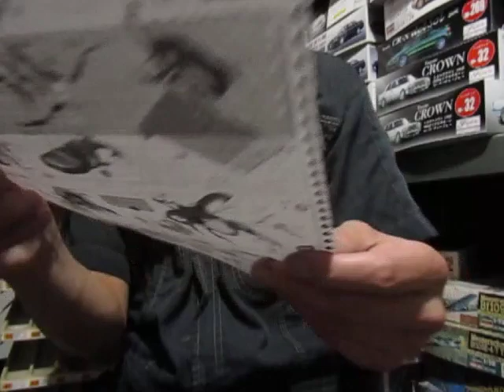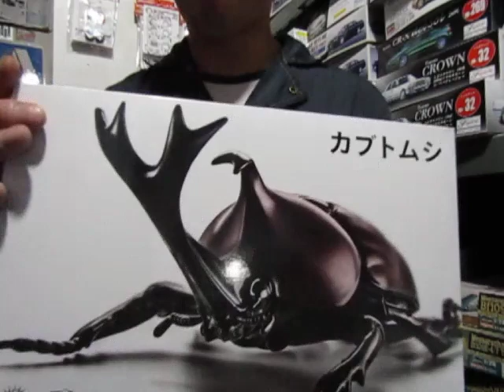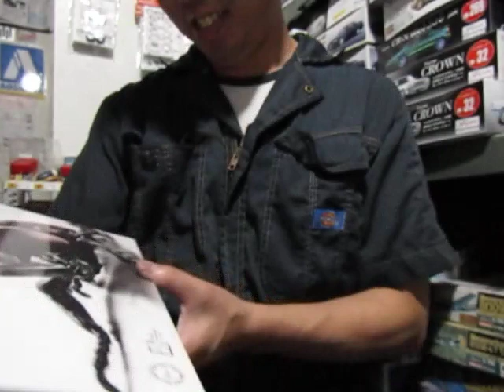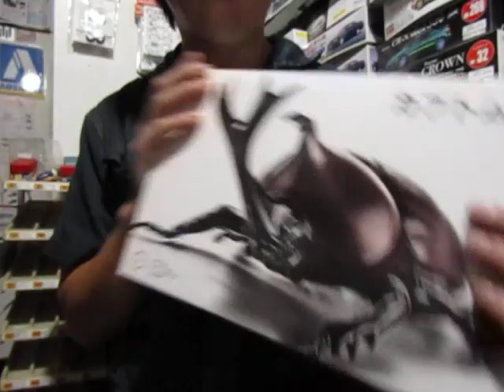プラモ屋店長がお送りするキットレビュー フジミ カブトムシ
ビートル!!←